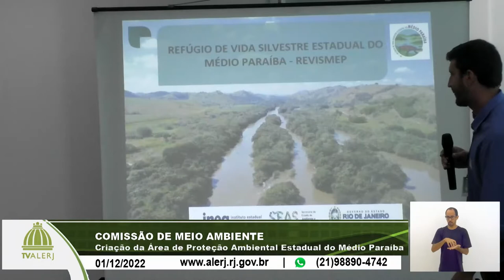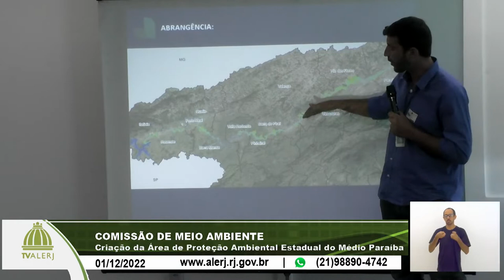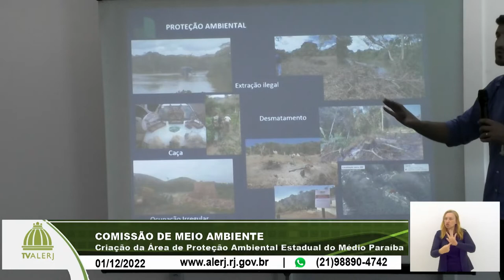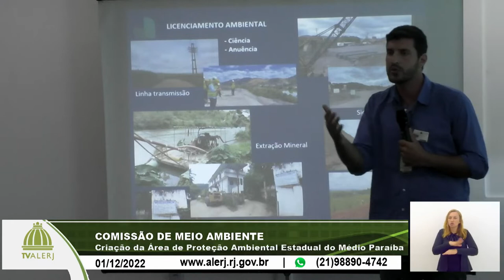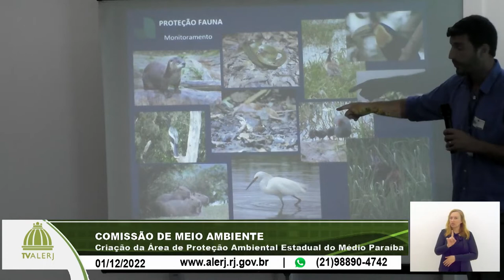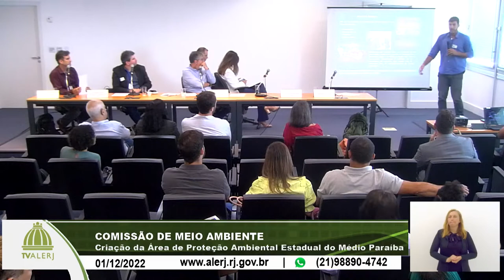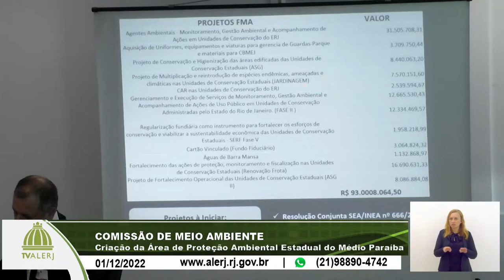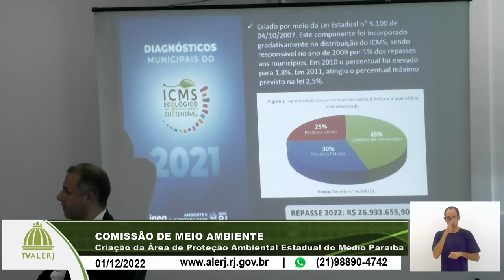Comissão Meio Ambiente - Área Proteção Médio Paraíba